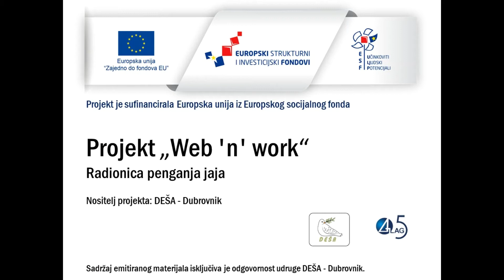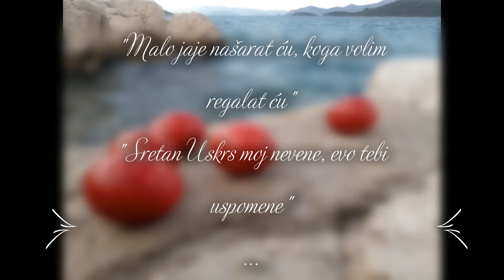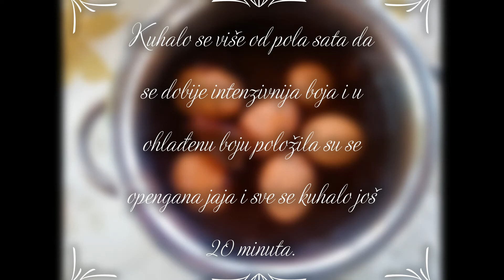Penganje jaja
1. Za penganje jaja potreban je pravi pčelinji vosak i posudica u kojoj ga otopite, “penica” , boja, jaja, strpljenje i mirna ruka.
2. Pčelinji vosak se topi u metalnoj zdjeli na slabom  plamenu
3.  Za pisaljku možemo koristiti metalno pero ili zaoštrenu grančicu biljke gošćice. Danas uglavnom upotrebljavamo pisaljku koju izrađujemo tako da u drven u dršku zabadamo glavičastu iglicu. (batočku) Obično za dršku koristimo grančicu vinove loze,ali može poslužiti I drvena olovka.
4. Vosak treba stalno biti u tekućem stanju pa se brzim pokretima “penica” umače u njega, a potom se vosak nanosi na jaje također brzim potezima ruke,  ostavlja se trag kratkih zareza voska. povezivanjem tih kratkih zareza vješte žene stvaraju razne motive npr. lepezice, srca, cvjetići, lančići, rozete, zvijezde, križevi, lišće djeteline, masline, i sl.
5. Kada je jaje napengano, na praznom prostoru se ispisuju uskrsne poruke, a njihov sadržaj se mijenja ovisno kome su upućene: članu familije, prijateljima, svećeniku ili nekoj dragoj osobi. Na jaja su se osim motiva pengale i poruke, želje i  čestitke stoga je osim  umijeća žene koja penga, u penganju bitan  i  njezin osjećaj za društveni život i okolinu.
od onih najednostavnijih npr. sretan uskrs ili samo S.U.
"Ovo jaje na dar ide,da ga crne oči vide"
"Sretan Uskrs svima, a nadasve kršćanima"
"Malo jaje nadardato, sretan Uskrs moje zlato"
"Uzmi dragi jaje malo, pa i meni zlato pravo"
"Malo jaje našarat ću,koga volim regalat ću"
"Sretan Uskrs moj nevene,evo tebi uspomene

Naime, postojao je običaj da mladić djevojci i naravno djevojka mladiću poskrivećki spremi svojoj simpatiji napengano jaje u pojas, košulju ili špag.
Mogli bismo reći da je to bio svojevrsni  instant messenger.
Sve do 80 –ih godina običaj darivanja rodbine jajima, dao bi pune  ruke posla mladim nevjestama, znači prva godina braka, nevjesta je bila obavezna regalat vjenčanog kuma.

8. Dok pengamo jaja možemo u vodi kuhati biljke potrebne za bojanje jaja. Nekada se za to upotrebljavao korijen biljke broć. O izradi crvene boje kuhanjem broća u doba antike imamo zapise Marcus VutruviusPollia, a u 16 stoljeću o njemu piše i naš pjesnik  Mavro Vetranović u Remeti:
"...i broća se još nahodi
u što žene jaja maste
uskrsen je kad prihodi".
Danas je broć zaštićena biljka, pa umjesto njega možemo koristit neke druge prirodne boje.

9. Ako želimo dobiti blijedo crvenu boju potrebno je skuhati u vodi na laganoj vatri (15 minuta) ciklu, za svijetlo žutu boju koristimo koru naranče ili limuna, za plavu boju listove crvenog kupusa, a za blijedo zelenu boju listove špinata. Ukoliko želimo dobiti tamniju zelenu boju u špinat dodamo vrhove kadulje ili možemo koristiti vodu u kojoj smo kuhali šparoge.

10. Mi smo koristili kore crvenog luka i jednu nasjeckanu mrkvu. Kuhalo se više od pola sata da se dobije intenzivnija boja i u ohlađenu boju položila su se opengana jaja isve se kuhalo još 20 minuta.

Poslije 10 minutnog kuhanja, kada vidimo da se vosak rastopio, gasimo kuhalo i pažljivo izvadimo iz boje i poželji utrljavamo par kapi maslinovog ulja za ljepši sjaj.

Video je realiziran u okviru projekta "Web 'n' work" kojeg je sufinancirala Europska unija iz Europskog socijalnog fonda a provodi udruga DEŠA - Dubrovnik u partnerstvu s LAG-om 5.